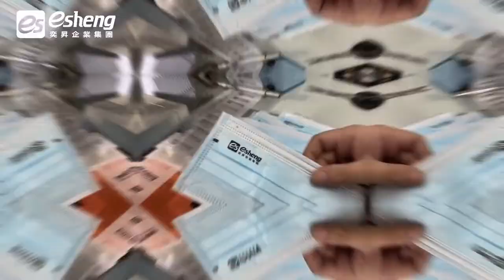客製化口罩這樣印才快!|奕昇DTF數位直噴膠膜捲式自動上粉機 抖粉機|DTF數位直噴秒撕轉印膠膜|奕昇有限公司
使用奕昇DTF數位直噴膠膜捲式自動上粉機 抖粉機
加上【奕昇DTF 秒撕轉印膜】
客製化口罩轉印更高效啦😍
⚠本影片介紹燙印設備與操作功能展示，
醫療商品應由合格單位在合規環境中進行操作。